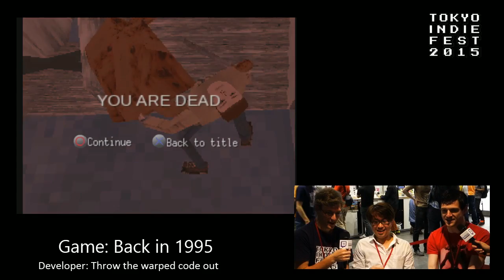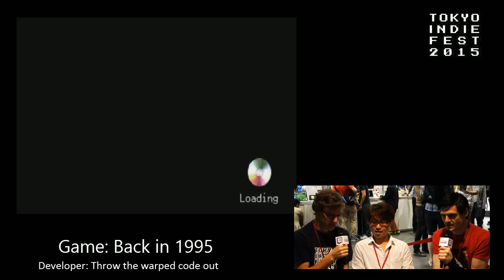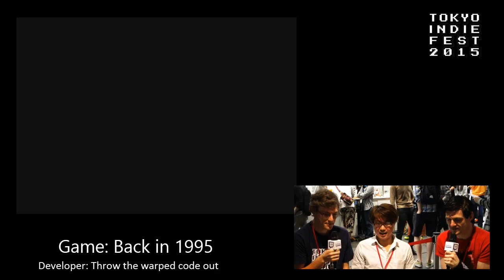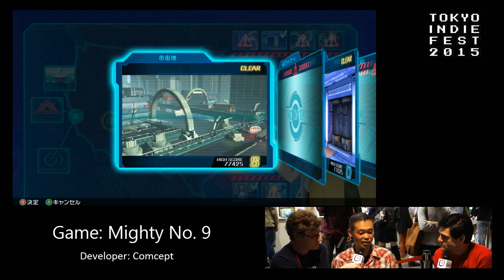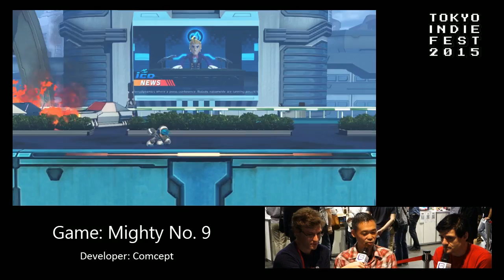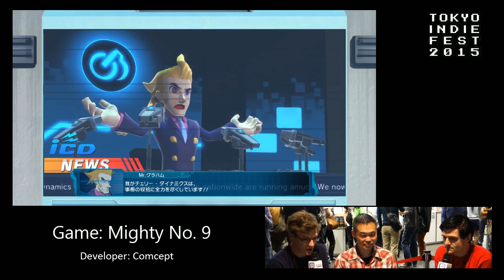Tokyo Indie Game Festival 2015 Day 1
9th May 2015
0:23:50 Downwell・Ojiro Fumoto
1:08:50 Back in 1995・Takaaki Ichijo
1:54:40 Man on the street segment (public interview)
2:13:19 Mighty No.9・Keiji Inafune